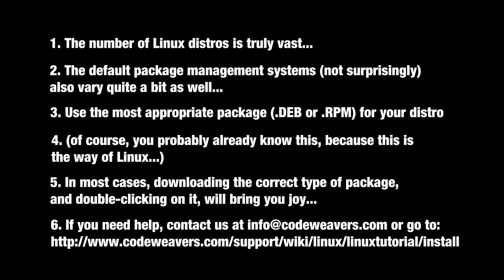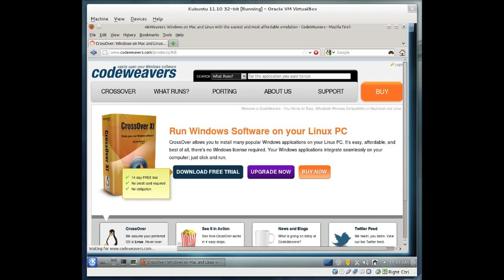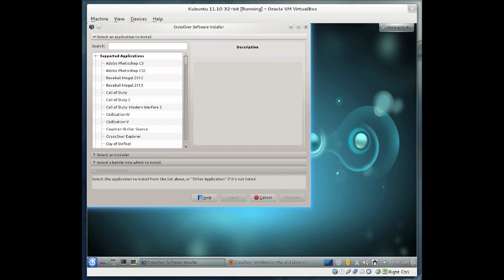How To Install CrossOver Linux 11 on Ubuntu / KDE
A quick tutorial showing how to install CrossOver Linux 11 on Ubuntu with KDE ("Kubuntu")